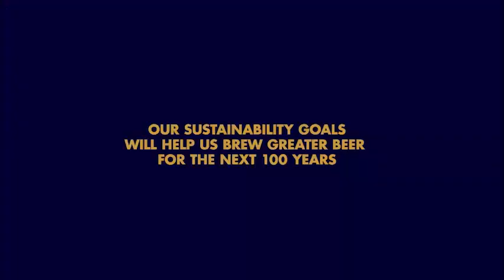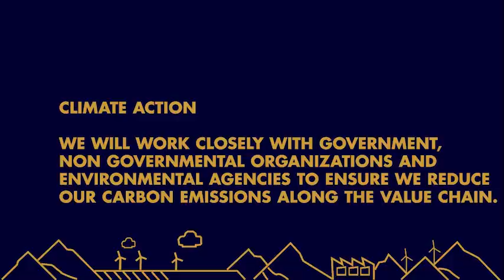DELTA CORPORATION LIMITED: We brew great beer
DELTA CORPORATION LIMITED:  We brew great beer: "Our sustainability goals will help us brew greater beer for the next 100 years"